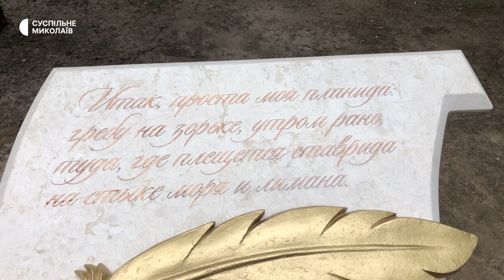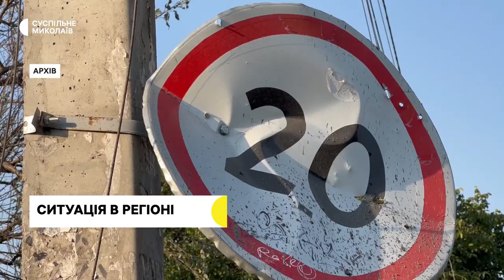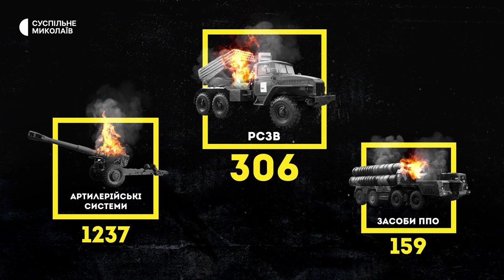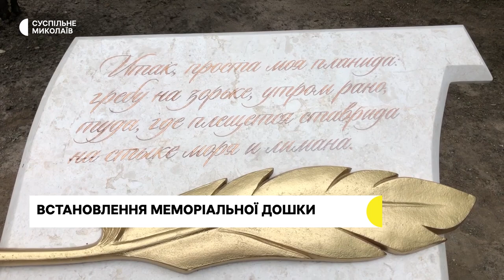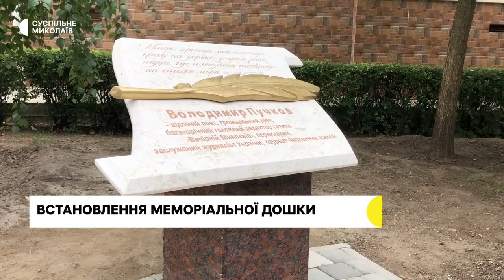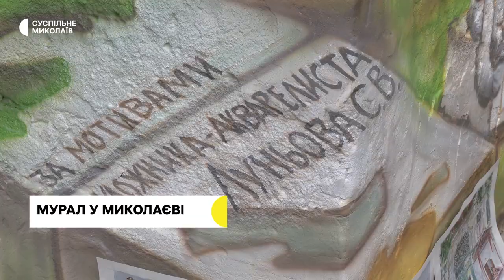Обстріли Миколаївщини, пожежі в регіоні, новини культури | 09.09.2022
00:00 Початок
00:33 Ситуація в регіоні
02:19 Оперативна інформація
04:54 У літературному сквері встановили меморіальну дошку Володимиру Пучкову
07:21 Мурал на підтримку миколаївського художника
09:48 Виставка майстрині-військвослужбовиці
13:40 Погода